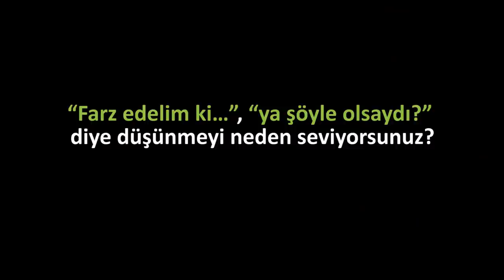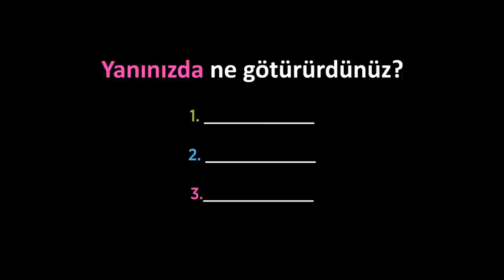Hikaye Anlatıcılığı 3: Farz Edelim ki… | Pixar'da Neler Oluyor?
What if...